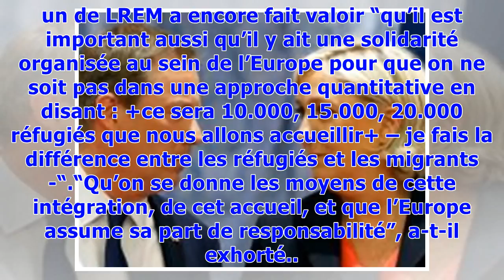▼Crise migratoire : pour Castaner, la France et l'Europe n'ont "pas été à la hauteur"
Le secrétaire d'État chargé des Relations avec le Parlement Christophe Castaner à Paris, le 15 mai 2018© AFP/Archives Eric FEFERBERG“Sur la crise migratoire, l’Europe n’a pas été à la hauteur, la France n’a pas été non plus à la hauteur, et donc c’est à l’échelle de l’Europe que nous devons traiter ça”, a expliqué le secrétaire d’État chargé des Relations avec le Parlement, lors du Grand rendez-vous sur Europe 1 et CNews.“Comme patron de La République en marche, je ferai une proposition pour les...